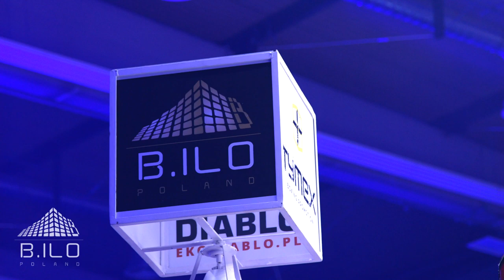Bokserskie Legendy #1: Jack Johnson vs Stanley Ketchel (Stanisław Kiecal)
- zapraszamy na naszą stronę. Codziennie nowe informacje o boksie